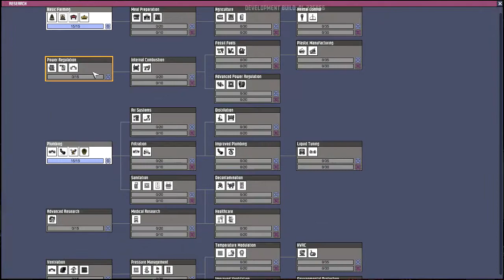Oxygen Not included EP1 How to build a Colony with Oil Upgrade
Oxygen Not included EP1 How to build a Colony with Oil Upgrade patch

This is a six week series of starting a colony and basics with the new enhancements from the Oil Upgrade.

Oxygen Not Included| How to build a colony| How to play Oxygen not Included | How to build a huge colony |Oil Update | How to find Oil| Colony Management | Tips and tricks